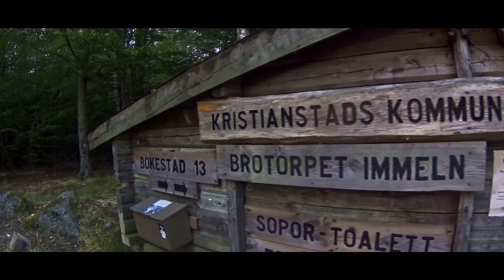A Week Canoeing Through Heaven in South Sweden – Lakes Halen, Raslången & Immeln – Day 4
Filmed with:
Sony ActionCam FDR-X1000V + Feiyutech SPG Gimbal

My gears:
- Camera: Sony FDR-X1000V/W 4K Action Cam
- Gimbal: Feiyutech SPG Gimbal
- Drone DJI Mavic Pro
- Memory Card Case crushproof, watertight, & dustproof
- iPhone Case Lander Torrey (with Thermoline insulation)
- Solar system: Arc 20W Solar Charger Kit from Voltaic System
- 220V Power Bank: Omnicharge Omni 13
- Tent: Hilleberg Soulo
- UCO Candle Lantern
- Backpack: Osprey Men's Atmos 65 AG
- Water Bladder: Osprey Hydraulics Reservoir, 3L
- Water Filter: MSR TrailShot Microfilter
- Trekking poles: Black Diamond Alpine Ergo Cork
- ABC Watch GPS: Suunto Ambit3 Peak HR
- Satellite Communicator: Garmin inReach Mini
- Boot: Salomon QUEST 4D 3 GTX Boots
- Base Layer Top: Smartwool Men's Merino 250 Base Layer 1/4 Zip
- Base Layer Pant: Smartwool Men's Merino 250 Base Layer Bottom
- Top Mid Layer: Patagonia Men's R1 Fleece Hoody
- Top Insulation layer: Black Diamond Stance Belay Hoody
- Bottom Insulation layer: Black Diamond Stance Belay Insulated Pants
- Top Hard Shell: Black Diamond Liquid Point Shell
- Soft Shell Trekking pants: RevolutionRace Silence Pro Pants
- Hard Shell Trekking pants: M Stellar Shell Pants
- Merino Buff
- Primaloft Buff (warmer than Merino)
- Underwear: WarmWool Aklima
- Sock liners: Woolpower
- Winter Socks: Smartwool PhD Nordic Socks
- Camp Socks: Smartwool Hunting Extra Heavy Cushion
- Sun glasses: Bliz Altitude Polarized Sunglass
- Snowshoes: MSR Lightning Ascent 22
- Stove: Optimus Nova Stove
- Cooking pot: Optimus Terra Weekend HE .95L Pot
- Sleeping mat: Therm-a-Rest NeoAir XTherm Mattress
- Sleeping bag: Marmot Phase 20
- Sleeping liner: SeaToSummit THERMOLITE Reactor Extreme
- Pillow case: Therm-a-Rest Trekker Pillow Case
- Flashlight: LED Lenser T7.2 Tactical Torch
- Headlamp: Black Diamond ReVolt
- Portable speaker: JBL Clip 2 Waterproof